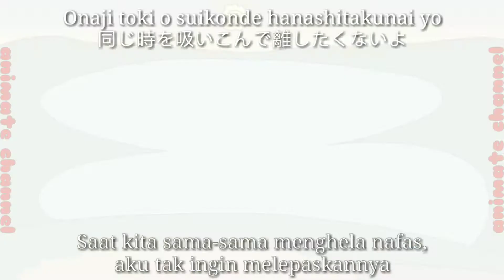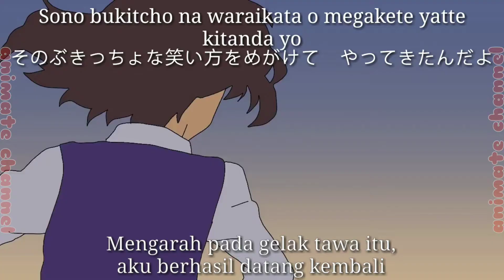Zen Zen Zense - ost kimi no nawa ( lirik indonesia )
Kimi no nawa versi 8-bit,, sungguh unik..😂😂😂